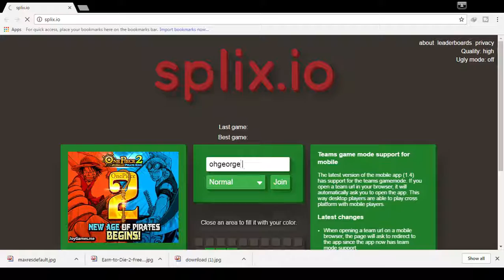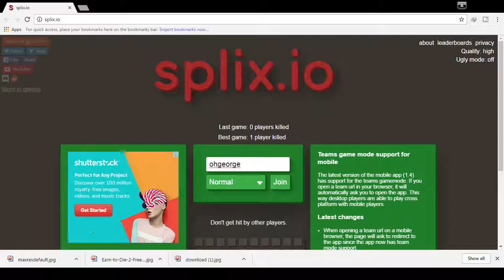RANK 1 OUT 100 ♥ GETTING ALL THE SPACE DUDES :)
Comment "OhGeorge" to prove you read the description :D!